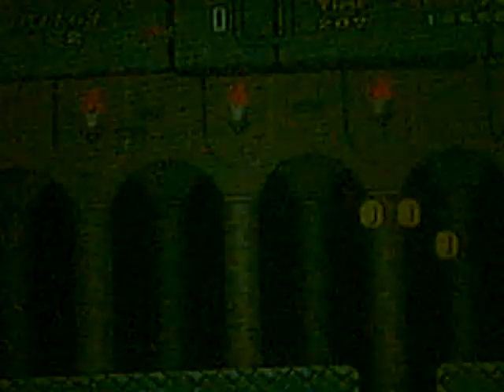Let's play supe mario world part 3 (near)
this is the third part of the review and probably the best out of the three

This movie has nothing to do about video games halo 2 online xbox 360 kingdom hearts awesome ZOMG OMG wow super mario brothers nintendo wii smash brawl melee link zelda shiek myth legend tactic fishing boat cool nice bitch cat fight ass boob fat monkey sexy paris hilton american idol wrestling random secret level ending sonic incredible ps3 ps2 how to fix asian pride fight ownage owned own3d pwned pwn3d pwnage special move crazy mortal kombat skill mexican carlos mencia samoa shit poop crap WTF yo mama momma jokes diablo 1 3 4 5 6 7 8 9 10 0 lol ROFL money price world of warcraft imp character class final fantasy metal gear solid car toyota iPod mini nano big giant japan china stupid people jk snoop dogg ecw WWE WWF backyard hell nightmare sega saturn 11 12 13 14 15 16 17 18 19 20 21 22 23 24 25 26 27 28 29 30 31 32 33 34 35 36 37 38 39 live stand up comedy no chance pking runescape ultimate showdown 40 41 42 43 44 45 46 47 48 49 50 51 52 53 school skool 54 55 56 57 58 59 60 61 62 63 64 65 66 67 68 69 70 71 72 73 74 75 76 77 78 noob n00b loser win winner stock match ken vs wall megaman speed run ganon ganondorf fairy 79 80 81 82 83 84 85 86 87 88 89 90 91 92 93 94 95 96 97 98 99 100 numbers math suck sucks damn pure real TNA impact raw smackdown sony bill gates microsoft zoom youtube movie preview TV of mac tunes music fall out boy breaking benjamin funny bloopers mishaps barbarian guard shield weapon watch out maybe trick magic card blackjack texas poker chess game checkers sleep dog beagle dude paladin vid rule fire ice wind forest explore where the is matt john james bond never in end song lyric lyrics MTV next mind of mencia carlos bad ball rope snake brown NFL countdown launch MLB NBA and deja vu run diary jane power desk adventure board bored screw around hardcore amazing highlight reel master kung fu fighting sting death emo kid clean dirty title belt world george bush united states deathmatch kill double triple reel big fish tekken ign boom explosion soul pin masta yellow blue purple green red color colors strong muscle anime naruto yugi box boxing family guy FOX flame ninja air element skate tony hawk faint die ha felony murder case crime batman superman ranger chuck norris retard war week month year time beep long ring neck amulet diamond assasin dead solo night csi miami fan club lu bu dynasty warriors honda science art paint mario luigi mansion connect cat kitty call duty german hunt down women child prodigy children sniper rifle shotgun SMG tristram uber baal save farm broke broken arm leg hand nazi nazis democracy iraq debate unit point points spend pretty deuce ace ventura space outer alien aliens area rental gamefly trade merchant suicide jump grenade plasma driver drivers ed new york tall short los angeles L.A. LA scale apple banana kansas asia zip code cheat grand theft auto outtake outtakes laser lasers plasma beam assault rifle ness donkey kong young stop drop roll barrel adam low insane psycho sid metroid smus canada sports sports play top zombie zombies simpsons homer bart run rap rapper cent eminem tips q w e r t y u i o p a s d f g h j k l z x c v b n m throw pass stealth watch bob steve splinter cell dragonball go away xplay x-play voice battle network sprint phone motorola love eyes family ew ow nextel bench vacation florida new news dave david puzzle rubik cube genesis threat guardian champ champion earth duh rey mysterio fall kumbaya gay lord darth vader star wars comic mugen peace emo home g AOL america the in only why who what where what shoe shoes reebok mexico damn fag nike batista animal michael jackson toy mr mr. bros. bros aruba jack jill jake heihachi elbow cnadian destroyer lol LOL counter 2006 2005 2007 ogre star mushroom mythology book read reading radar ass butt call red sox yankee yankees january febuary march april may june july august september october november december guild wars day wake me up when ends best dvd trailer icon spartan master chief lockout captaion Chris Brown rihanna